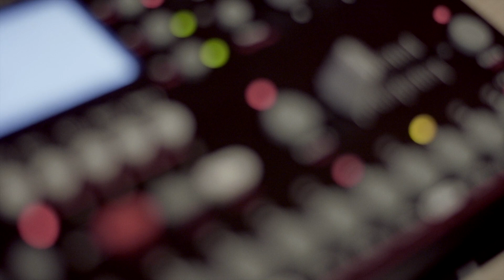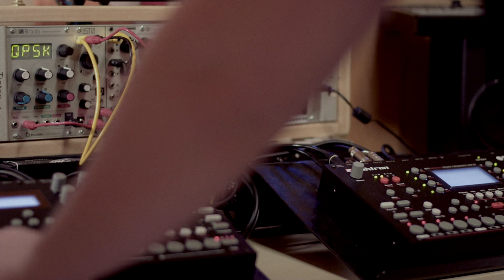A Stab In The Dark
Rough around the edges quick jam. The stabs are actually made using live samples that are being played back an octave higher with a touch of reverb.